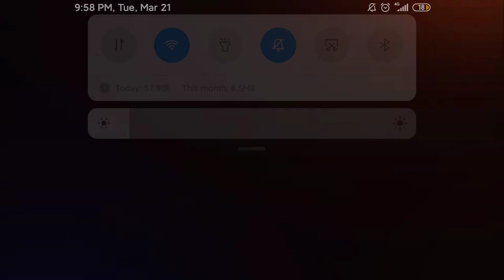March 22, 2023